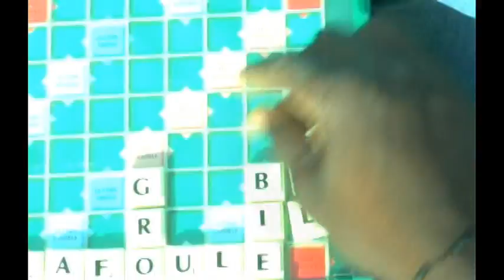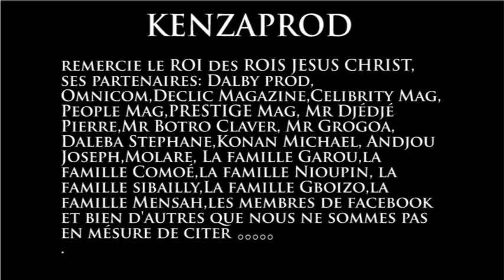Le scrable LE GAG TV EXCLU !!!!!!!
Un loubard tente d'arnaquer deux jeunes,en se servant de sa forme et sa force,,mais Babi enjaillement system ,Bientôt chez vous .